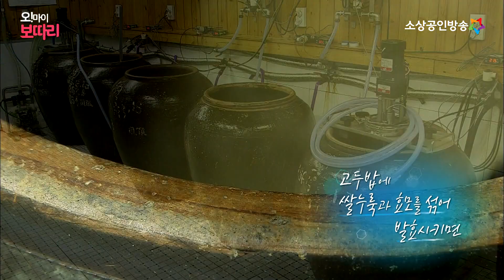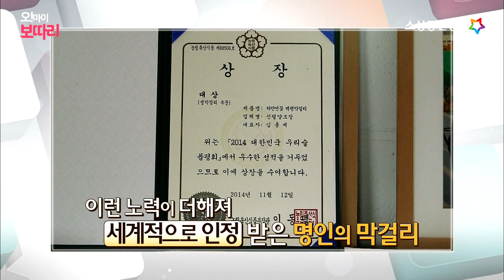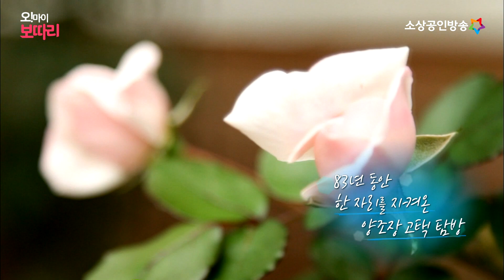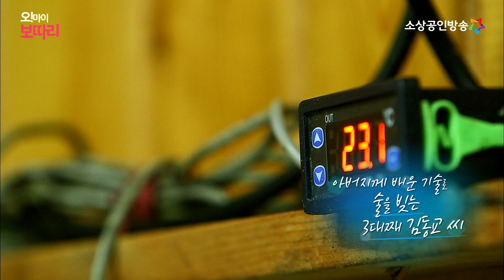막걸리 외길 인생,, [오 마이 보따리]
막걸리만을 만들어온 막걸리 장인!
막걸리에 넣은 비밀이 있다는데요...?
궁금하시죠? 궁금하면 시청❤